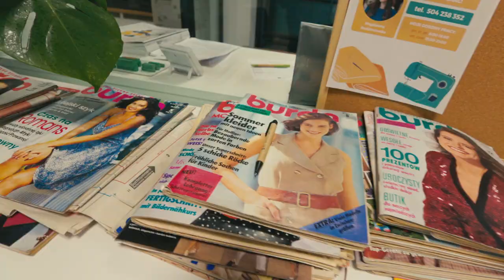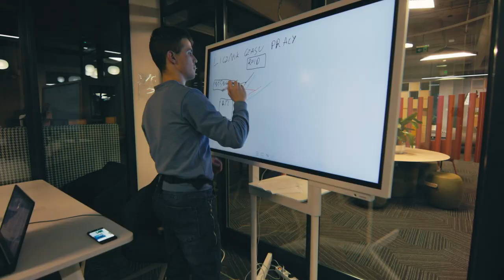Mistrz konkurencyjnosci 1080p